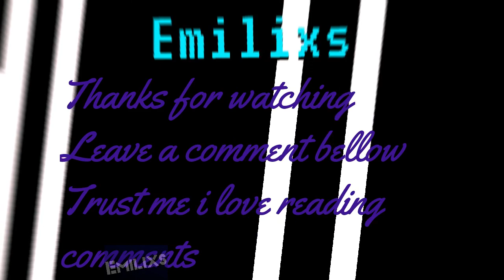War Thunder Insight Montage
Thanks for ur support remember too leave a result (Like or Comment)